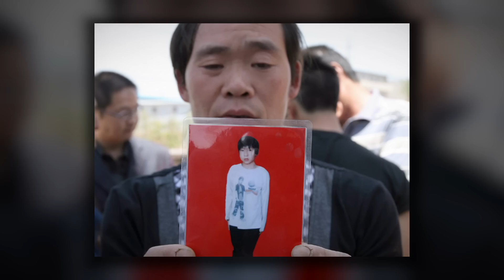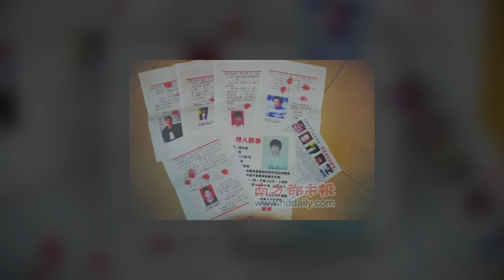Remaja Di Desa Tiongkok Banyak Yang Hilang !! Kakek Tua Misterius Dicurigai ?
Jangan Lupa ya Guys Join Membership Aku ..